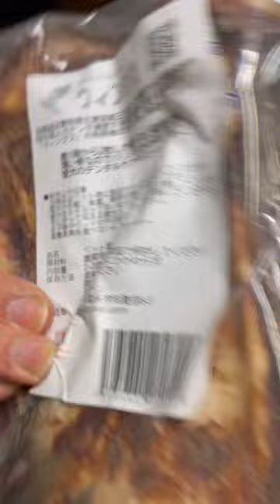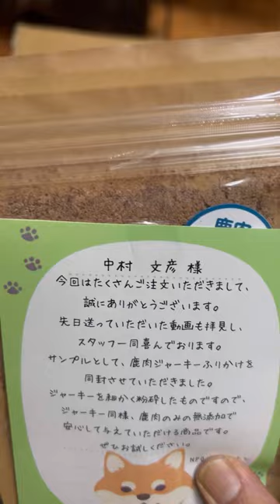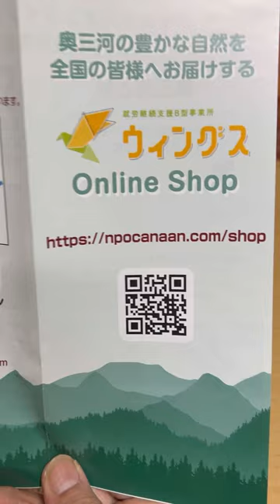美味しい鹿の肩甲骨ジャーキーが届いたよ